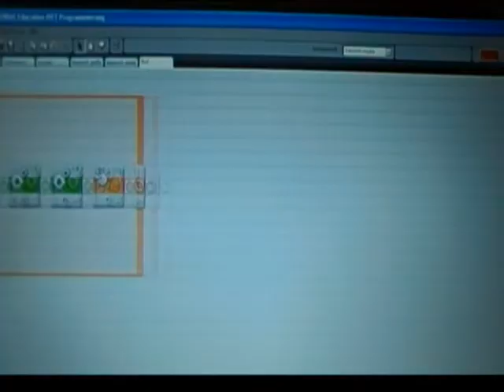Brigitte, der Lego Mindstorm Kellner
Brigitte, ein Robo räumt die Kneipe auf

Projektteilnehmer:
Pascal Blatt
Matthias Zapp
Stefan Blatt
Christoph Eckert
Micha Haupenthal

Dank an:
MINToring Projekt
HTW Saarbrücken